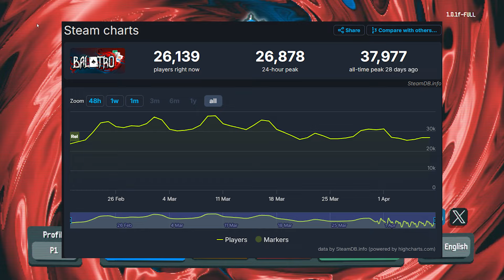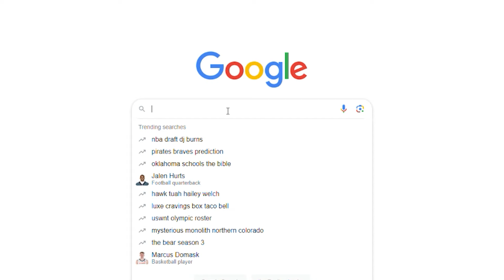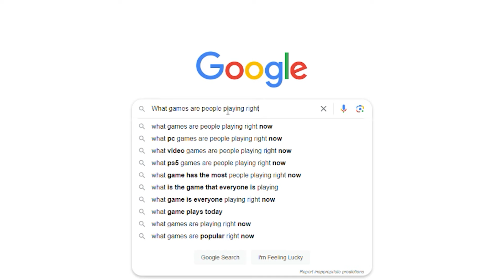How Balatro RUINED my life!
Balatro is a very fun and addicting game that combines the fun of a rouge like with the addicting nature of Poker, but is this game too addicting?